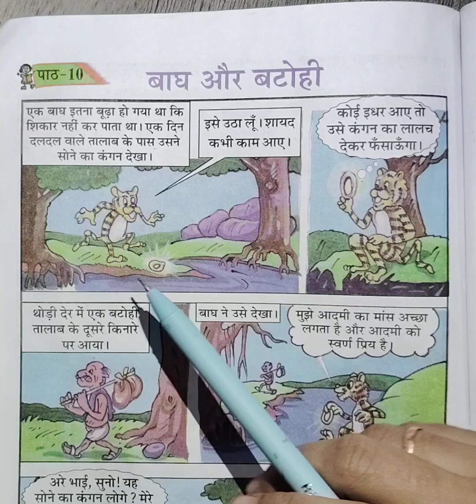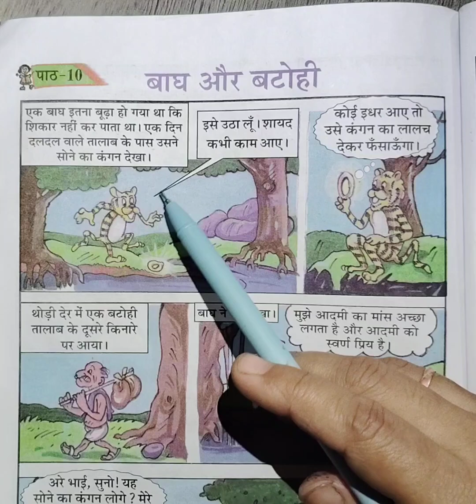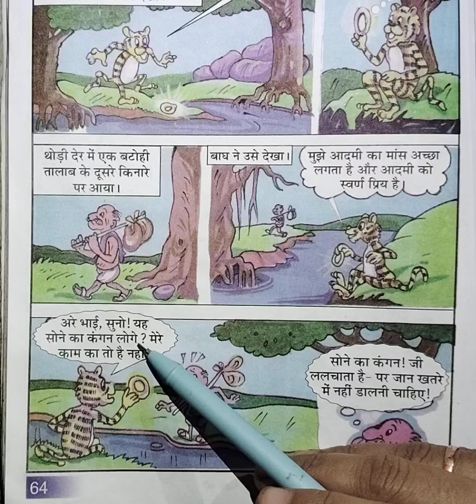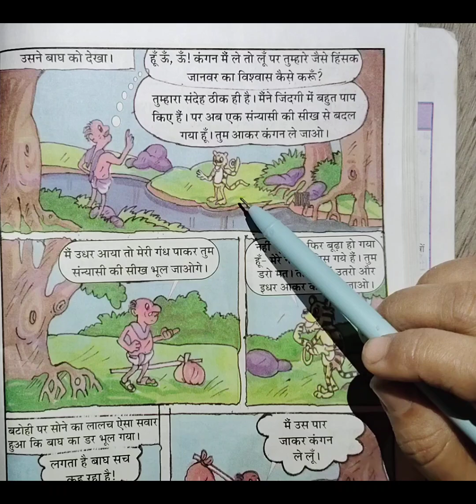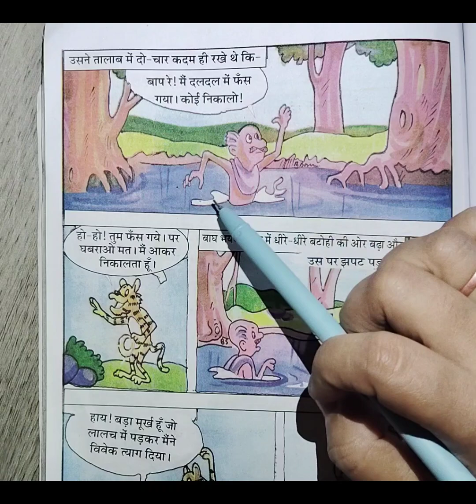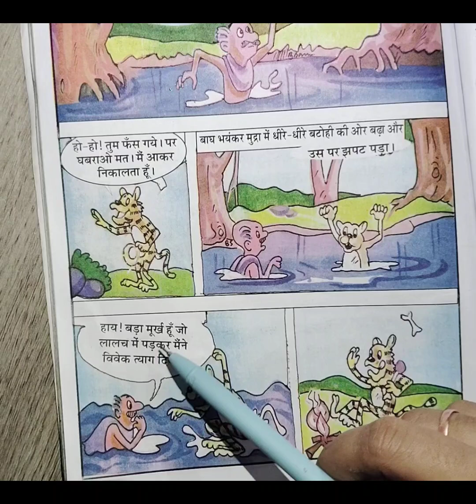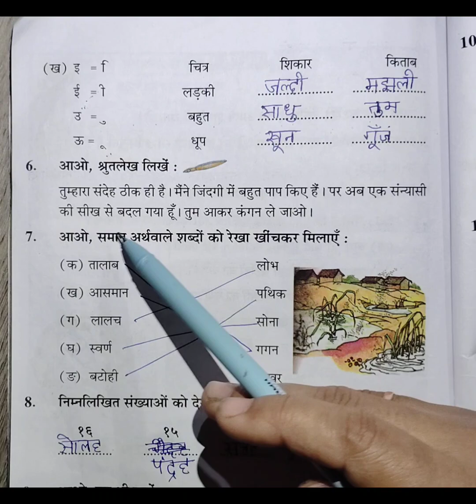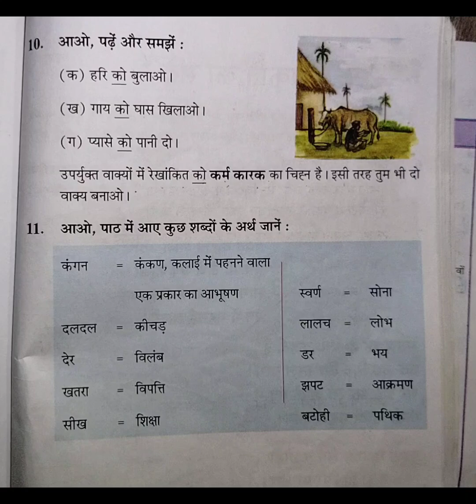class- 6//lesson-10//hindi//scert//बाघ ओर बटोही//all solutions//অসমীয়া অনুবাদ//YouTube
ষষ্ঠ শ্রেণী//হিন্দী//পাঠ- ১০//बाघ ओर बटोही//অসমীয়া অনুবাদ

Class- 6#lesson-10#hindi#scert#बाघ ओर बटोहीall solutions questions/answers